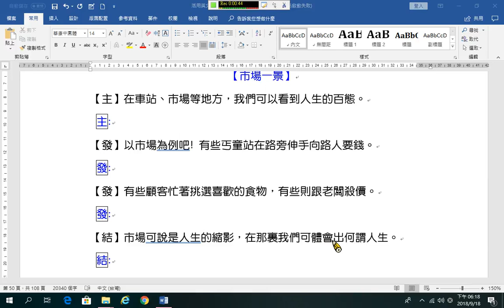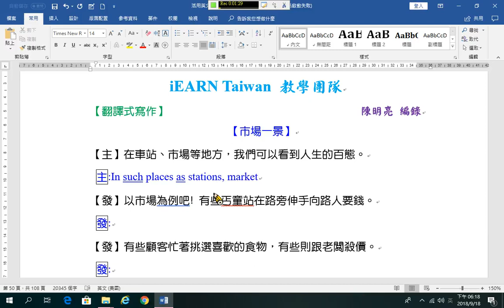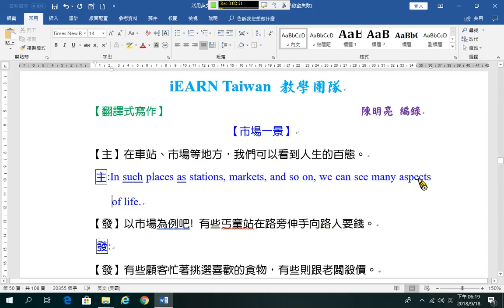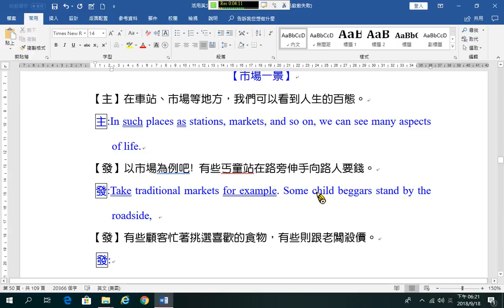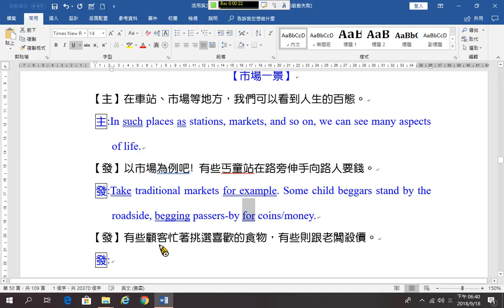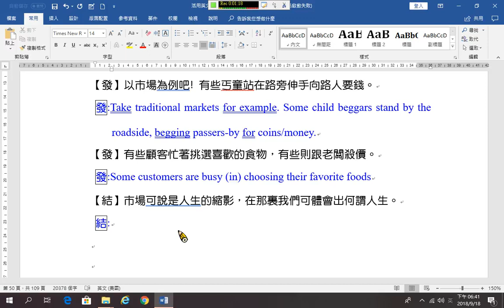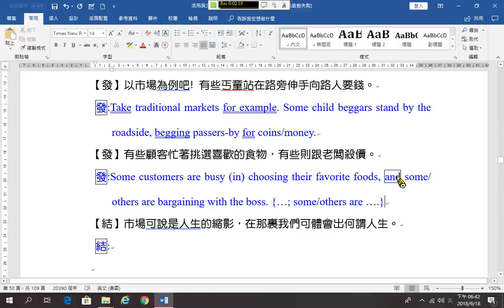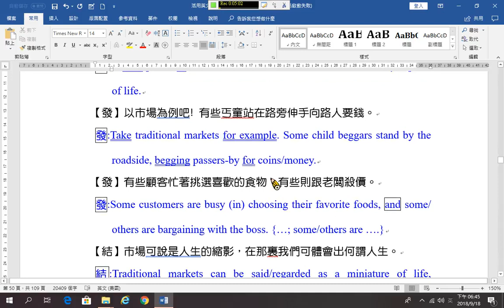B 翻譯38 市場一景